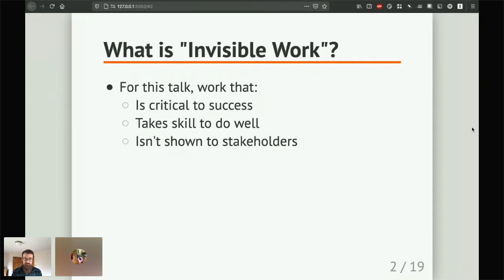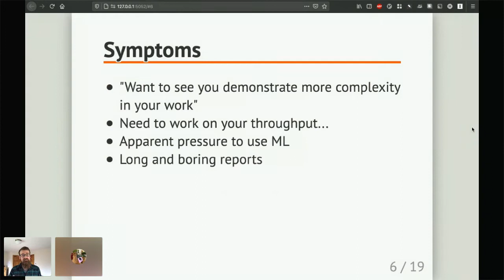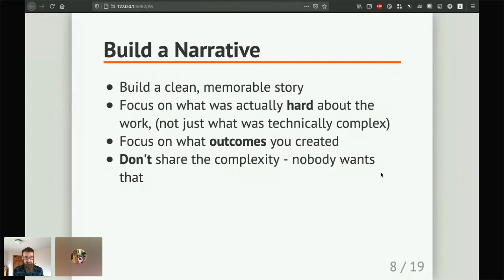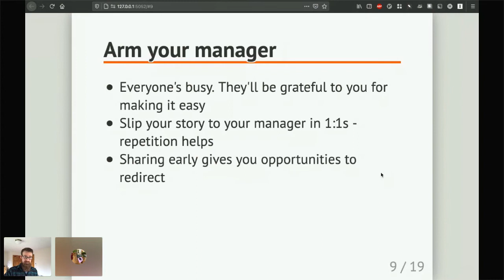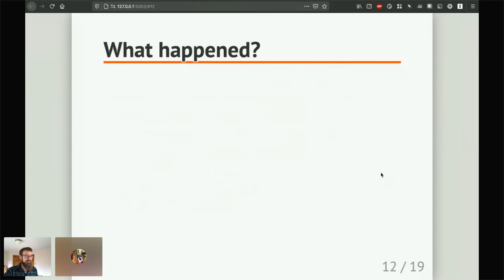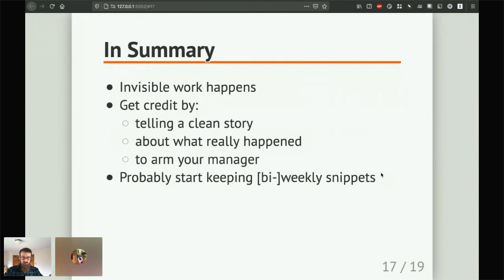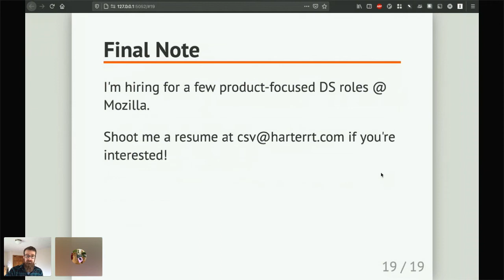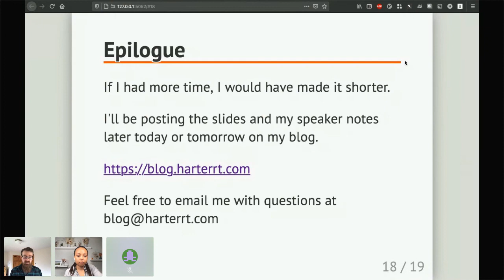Ryan Harter - Getting Credit for Invisible Work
A lot of the hard important work that goes into good data work is invisible. For example, most of an exploratory data analysis is testing *and discarding* hypotheses. We explore complex data, so we can distill our findings into a simple narrative. We never talk about all the hypotheses we’ve discarded!If we’re doing it right, we make our work look simple. This is super valuable, but can cause problems when we try to demonstrate our value. This talk covers some strategies for getting credit for this super valuable but invisible work.